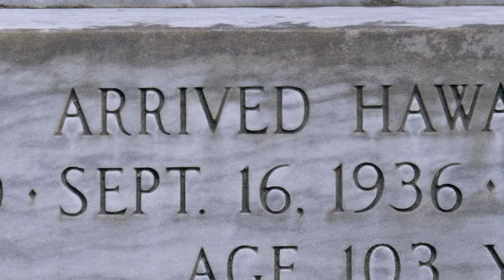KIPUKA New Beginnings Trailer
KIPUKA – NEW BEGINNINGS
Chanting: Kauʻi Kanakaʻole

“KIPUKA -New Beginnings” is about five Japanese Cemeteries in Hawaiʻi, and their grave keepers who share the memories. The story begins with the cemetery of Sentaro Ishii in Kipahulu Maui, a quiet site where the first immigrant from Japan was buried. This film shows the view of life and death, tracing the awareness of human entities surviving amidst repeated loss and elimination. From a cemeteries miraculous survival from lava flow in Pahoa, to the burial ground found in a sugar cane field at the time of the Hawaiʻi Commercial & Sugar Company closure, the film entitled KIPUKA describes as the meaning in Hawaiian, an oasis of vegetation surrounded by lava flow; a place where the seeds of new life spread. The images are connected with panoramic photos, which the director / photographer Ai Iwane visited and shot the sites with a 1930’s classic rotating panoramic camera called Kodak Cirkut.

Director: Ai Iwane
Producer: Fumiko Horiuchi
Cinematographer: Soichiro Hirabayashi, Ai Iwane
Editor: Tomomi Kikuchi
Sound Recording: Kimio Hayasaka
Production Management: Akane Inoue
Post Production:
Takehiko Watanabe, Kazuhisa Sekiya, Misaho Hara
from Cinema Sound Works
Featuring: Rodney Chin, Rev. Gensho Hara, Kuʻuipo Kanakaʻole, Kauʻi Kanakaʻole, Aiko Sato
Thanks to:
Yumi Hasegawa, Yosuke Zen Moriya, Nicolai Schou Larsen
Special Thanks to:
Yuji Nakae
Film “Bon Uta, A Song from Home”